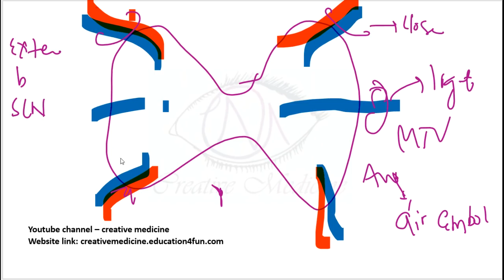thyroid surgery revision mp4